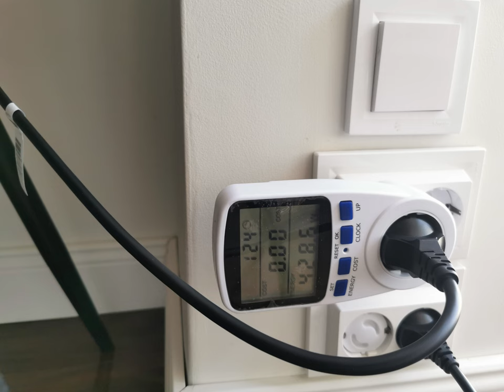RTX 4090 VENTUS 3x OC Fit in Razer Core X Chroma 700W Wattage tests for D5 Render & Chaos Vantage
Just RTX 4090 Ventus 3x OC is maby the only gpu that  fit in Razer Core X Chroma except founder edition. Wattage TEST D5 Rende & Chaos Vantage and i test the new StarField game i cant say other than the fps was locked on 60 in 4k ULTRA  maby its more but i cant say in some other clips when RTX4090 is in desktop PC it makes arround 75~80Fps but here my purpose is to show that the Razer Core X Chroma 700W is more than capable.  I will be happy if you draw your comments.